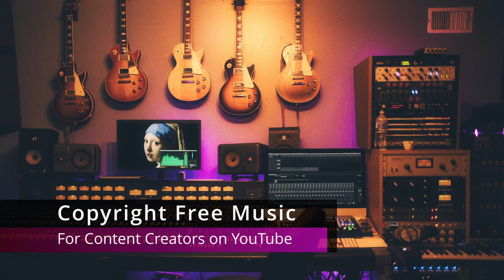Venice Beach Topher Mohr and Alex Elena